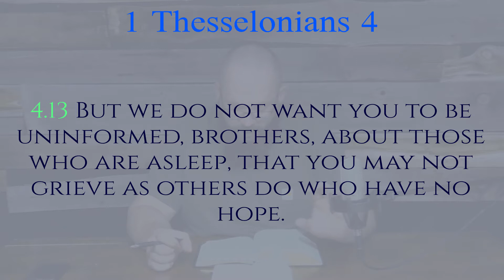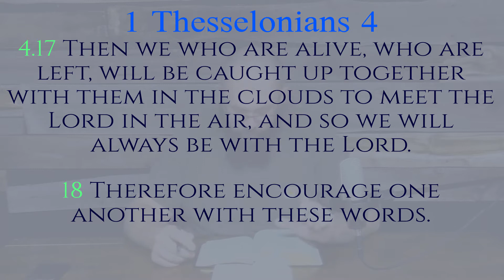5Min Sermon| Grief |PBJ